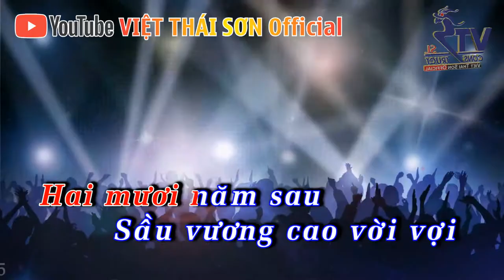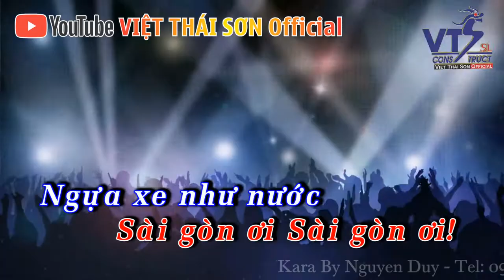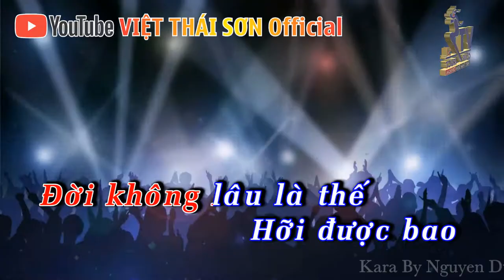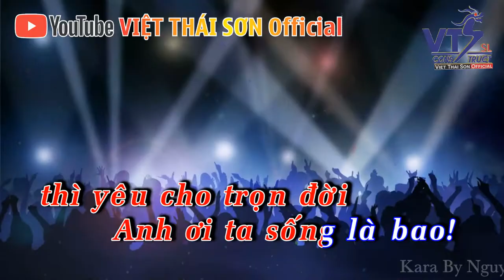KARAOKE LIÊN KHÚC 60 NĂM CUỘC ĐỜI - SÀI GÒN ĐẸP LẮM REMIX I TONE NAM I VIET THAI SON OFFICIAL I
Địa chỉ: 110 Nguyễn Ngọc Nhựt, P. Tân Quý, Q. Tân Phú, TP. Hồ Chí Minh
ĐT: 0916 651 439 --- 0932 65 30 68